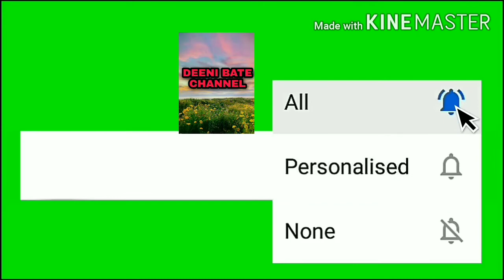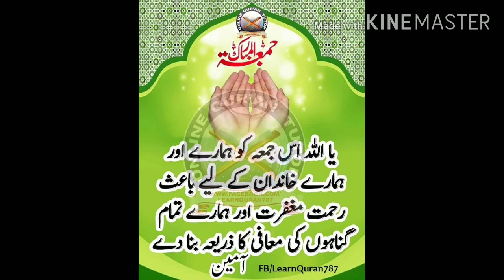BEAUTIFUL NAAT BY HAFIZ FAZLUR RAHMAN SAHAB DEENI BATE CHANNEL AAP JARUR SUNE OR AAGE V SHARE KRE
IS NAAT KE SAYER ISLAM HAFIZ FAZLUR RAHMAN SAHAB IS NAAT KO JARUR SUNE OR AAGE V SHARE KRE DEENI BATE CHANNEL KO LIKE COMMENT SHARE KRE OR AAP IS VEDIO KO DHEKHE OR AAGE AAP DOSTO KO V BHEJE OH V DHEKHE OR DOSTO SE REQUEST HAI CHANNEL KO SUBSCRIBE KRE HAMARE IS CHANNEL KA TOPPIC ISLAMIC RELATIVE VEDIO HAI ISLAMIC RELATIVE VEDIO UPLOAD KIYA JATA HAI OR CHANNEL ME ISLAM SE MUTALIQ HAR TARHA KA VEDIO UPLOAD KIYA JATA HAI BAYAN TAQRIR NAAT QURAN HADIAH KI BATH UPLOAD KIYA JATA HAI OR AAP SE EK REQUEST HAI KE CHANNEL KO SUBSCRIBE KRNA NA BHULE OR LIKE COMMENT HAR TARHA KA KR SAKTE HAN HAMARE TARAF SE PURI IZAJAT HAI AAP A, B, C, D V KR SAKTE HAN SHUKRIYA